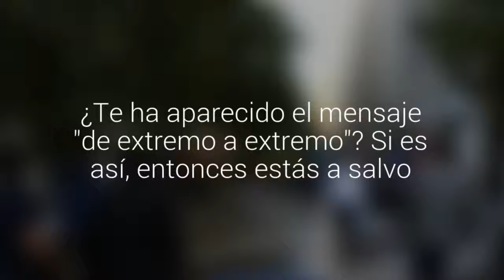WhatsApp protege tus conversaciones: fíjate si ya puedes acceder a este bloqueo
¿Te ha aparecido el mensaje "de extremo a extremo"? Si es así, entonces estás a salvo. Ni siquera la compañía podrá acceder a los mensajes que intercambies por WhatsApp. Para obtenerla, sólo debes tener la actualización más reciente de la aplicación.